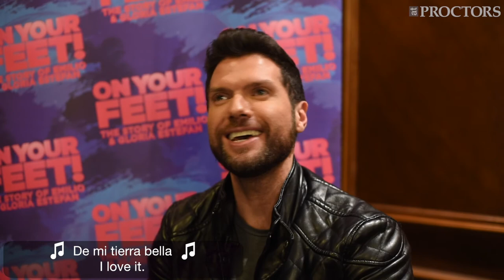On Your Feet! at Proctors: The music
"It’s like seeing a rock concert and a musical at the same time."
Hear what makes On Your Feet!, the story of Gloria and Emilio Estefan, such a fun show. See it at Proctors May 30-June 3. Details and tickets at proctors.org